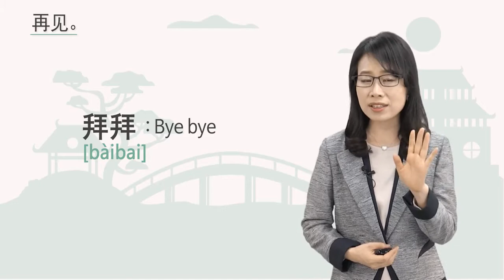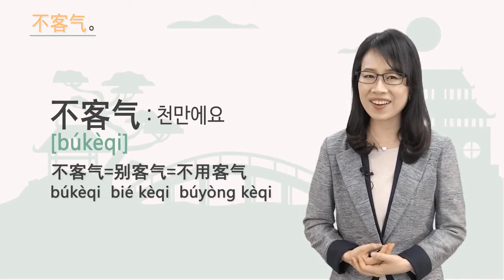[중국어회화] DREAM 1 회화 코치 - 안녕하세요.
" 발음부터 성조, 성조의 변화까지 체계적인 커리큘럼
- 성모, 운모, 성조, 성조의 변화의 상세 커리큘럼으로 부족한 부분 쏙쏙 골라 듣기 가능
- 문정아 선생님의 쉽고 명쾌한 설명과 함께 성조 변화 완전 정복
- 모든 성조의 조합 20가지를 재미있는 단어로 연습하며 마무리

⁠[문정아중국어 바로 가기]